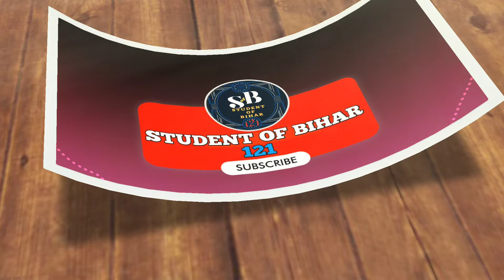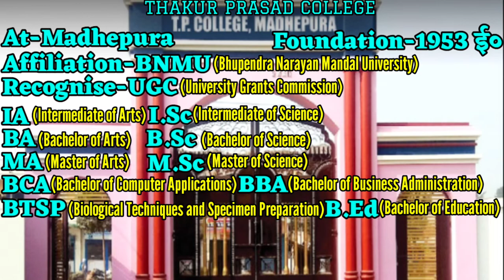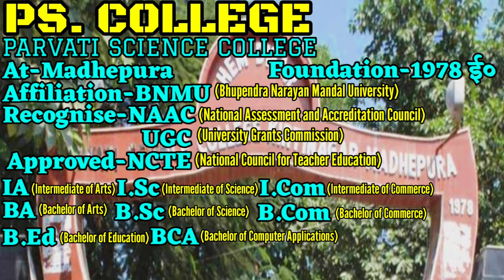Top Ten College of Madhepura, Best College of Madhepura. मधेपुरा का सबसे अच्छा कॉलेज कौन हैं?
Bihar ke bare me kisi bhi College Institute ya University ke bare me puri puri jankari ke liye ek matr YouTube Channel STUDENT OF BIHAR 121ko Like and Subscribe jarur karen. Friends aaj ke is video me ham janenge Top Ten College of Madhepura ya Madhepura ke best College kaun hain? Friends is video me Madhepura jila ke top colleges ke bare me aapke jitne bhi sawal hai un sabhi sawalon ka jabab mil jayega jaise ki Madhepura ke top ten college kaun hai, Engineering College of Madhepura, Medical College of Madhepura etc. Video me aapko bahut hi achha tariqa se samghaya gya hai, isme yah bhi bataya gaya hai Madhepura ke top Colleges me kaun kaun se course karaya jata hai. in top college ki sthapna kab hui thi aur ye College Kahan se Affiliated hai aur Kahan se Approved hai? Friends yahan par Madhepura ke top ten college ka nam diya ja raha hai lekin college ke bare me full details ke liye aap hamare is video ko end tak jarur dekhen. To Friends Madhepura ke top ten college ke list me number one par hai
1. BP Mandal College of Engineering
2. Government Polytechnic College Madhepura
3. JKTMCH College Madhepura
4. Shivnandan Prasad Law College
5. T.P. College Madhepura
6. Parvati Science College
7. Madhepura College
8. RPM College
9. BNMV College Bhupendra Narayan Mandal Vanijay College
10. K.B Women's College Madhepura

Friends yah hain Madhepura ke top ten college aur in College se kaun kaun se course kar sakte hain tatha ye College Kahan se Affiliated hai aur Kahan se Approved hai. Friends in Collegon ke bare me aur details se jankari ke liye aap hamare is video ko end tak jarur dekhen.

Friends aap hame Facebook par bhi Like and Follow kar sakte hai aur hamse bahut jankari prapt kar sakte hai to Friends aap hamare Facebook Page ko bhi Like and Follow jarur karen.